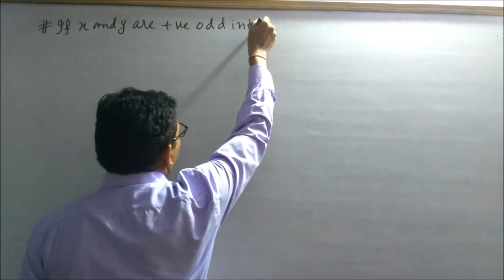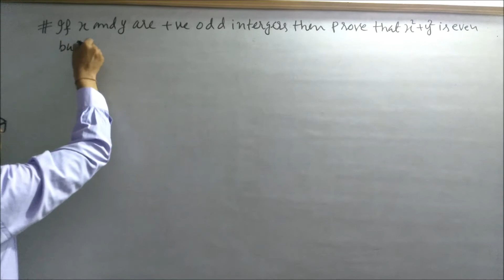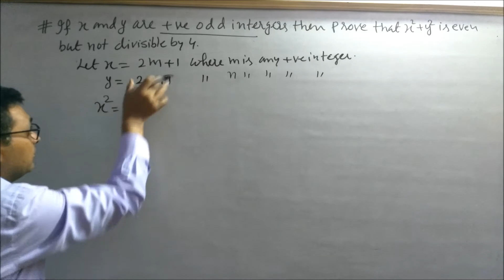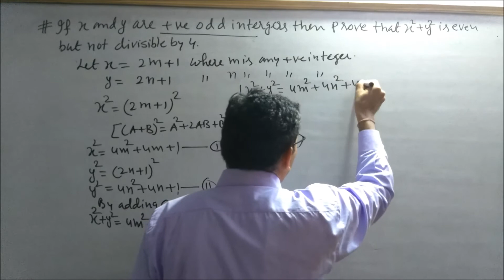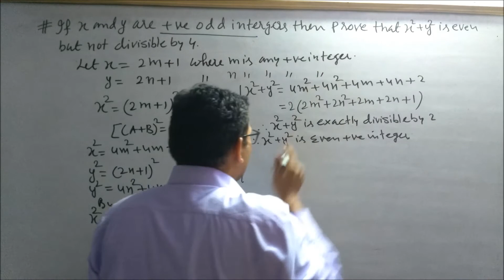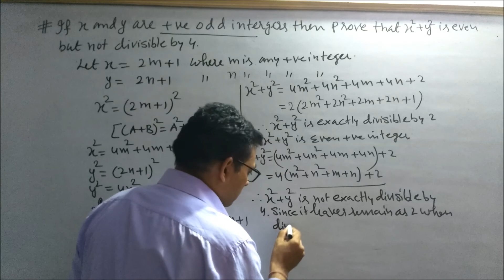X AND Y ARE POSITIVE ODD INTEGERS, PROVE x^2+y^2 IS EVEN BUT NOT DIVISIBLE BY 4 MATHS BRAIN BOOSTER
In this video I have given the solution of online maths problems. If x and y are odd integers then x2+y2 is even but not divisible by 4. In this video I have discussed brain boosting maths problems.This question is related to real numbers.IF X AND Y ARE POSITIVE ODD INTEGERS THEN PROVE x^2+y^2 IS EVEN BUT NOT DIVISIBLE BY 4. This question is maths brain booster.